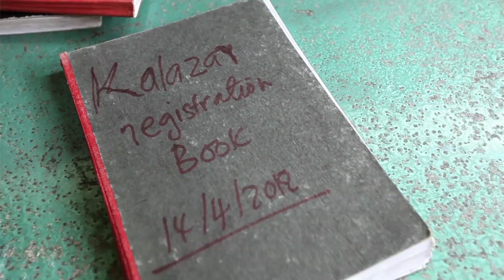South Sudan | A Hospital Destroyed, A Community Devastated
In mid-December 2013, violence broke out in South Sudan, and spread to Unity State. More than two hundred local MSF staff fled to the bush, taking several critically ill patients with them. With meager supplies and in terrible conditions, they tried to continue treating them.

When staff returned to the hospital compound, the silence was as noticeable as the devastation.

The once bustling, lively, medical facility, where babies were born and people were healed, was transformed into a crime scene.